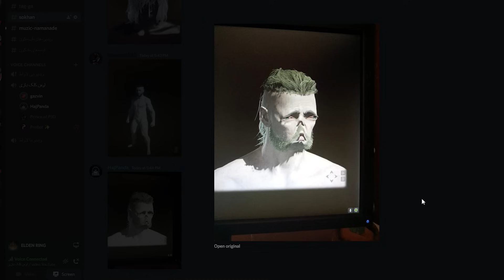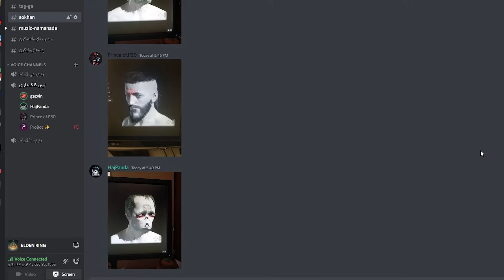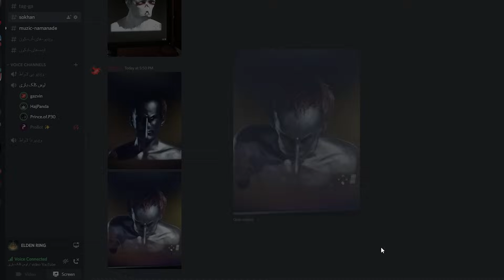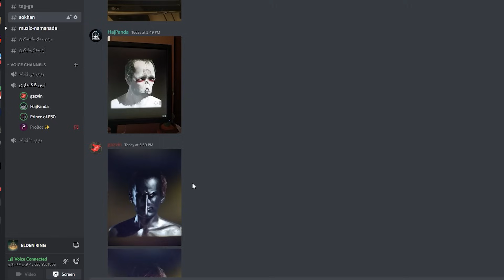وقتی سه تا اوسکل میرن سخت ترین بازی دنیا 😂 : الدن رینگ ولی سم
جون 😂

اگه خوشتون اومد شما لایک کنید منم گزوینو

فعلا من برم بخوابم ♥

Musics used on this video : Matt's Blue |